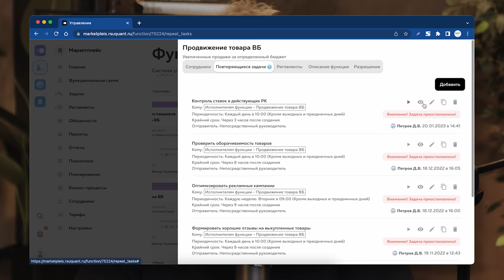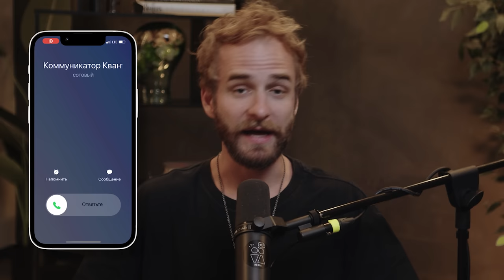Могут ли гены предсказать судьбу? Ученый про наследственность, сохранение молодости и ошибки в ДНК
— система управления бизнесом Квант, в которой выполняется 100% задач. На экскурсии покажем, как работают системные компании.

Сегодня у меня в гостях невероятно интересный человек, чья профессия связана с изучением генов. Константин Северинов - доктор биологических наук, профессор Сколковского института науки и технологий и руководитель Национальной генетической инициативы: 100 000 +Я".

C Константином получилась крайне содержательная беседа, не лишенная фатализма в некоторых моментах, но от того не менее полезная для каждого. А в конце Константин рассказал про кощунственный случай попытки "отредактировать" человека, зафиксированный в Китае.
В подкасте мы поговорили о предрасположенности человека, наследовании им характера, здоровья и других особенностей от родителей. Как гены влияют на нас и можно ли расшифровать свой генетический код для планирования семьи или для лучшего понимания себя и своего предназначения? И имеет ли это смысл?
Затронули тему детей и можно ли нащупать их предназначение в раннем возрасте? Как наследуют наши дети определенные особенности от каждого из родителей? Возможно ли предугадать или повлиять на цвет глаз будущего ребенка?
Константин, также, рассказал как в нашем генетическом тексте появляются «опечатки» или дефекты ДНК, которые приводят к наследственным болезням.

Подкаст будет максимально интересным для всех. Поэтому, если хотите послушать профессионала своего дела, узнать про влияние генов на вашу жизнь, то скорее залетайте смотреть выпуск !

✔️ Послушать аудиоверсию подкаста на Яндекс можно будет тут (через некоторое время)

⏱ Таймкод:
0:00 Константин Северинов
00:46 Генетическая предрасположенность
02:31 Наследственность IQ
05:26 С годами вклад генетики снижается
06:45 Как среда влияет на предрасположенность
09:17 Есть ли гены IQ и роста?
12:24 Как распознать склонность детей
19:21 Мы сами ищем сходства в детях
24:06 Как нащупать в детях предназначение
27:30 Про генетические тесты
34:28 Про поиск предназначения
40:13 Генетический опыт
48:20 Гены экстравертов и интровертов
55:30 Ошибки в генах
58:53 Зачем нужна генетика?
01:00:04 Наследственность по весу и росту
01:02:58 Действие антибиотиков
01:07:28 Про стволовые клетки
01:12:30 Сохранение молодости
01:20:00 Влияние алкоголя на ДНК
01:23:00 Главный враг человека
01:29:00 Польза генетических тестов
01:34:20 Генетика будущего и опыты на людях
01:39:38 Отношение к Богу
01:40:40 Выбор профессии
01:42:37 Глобальная миссия